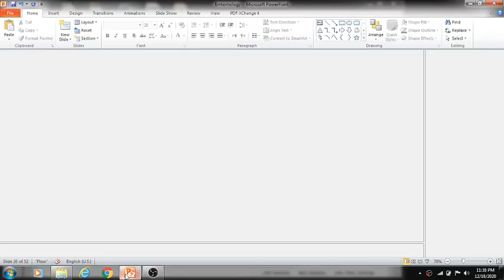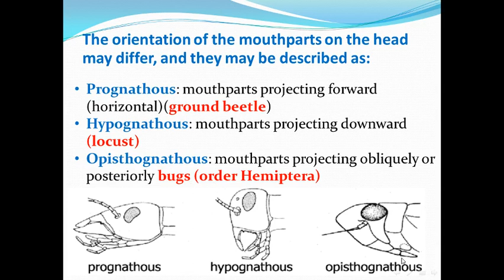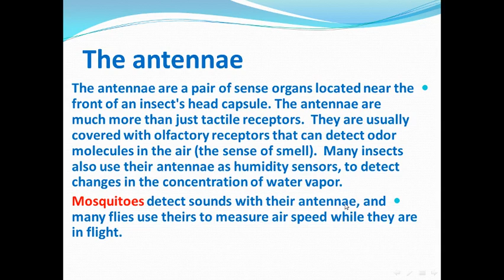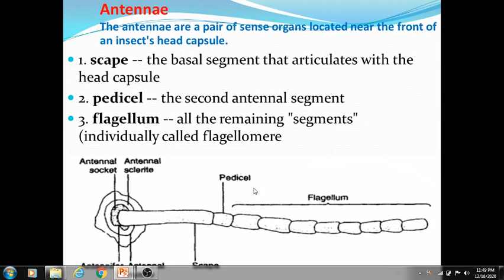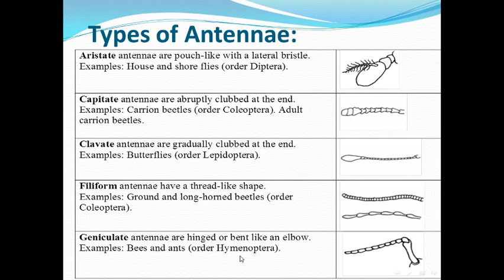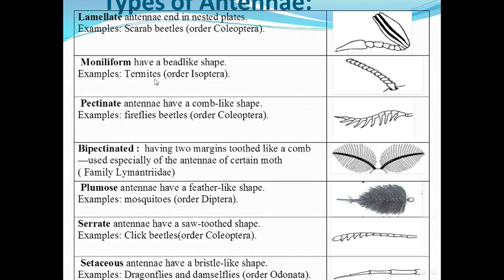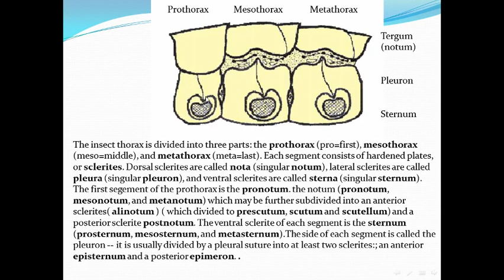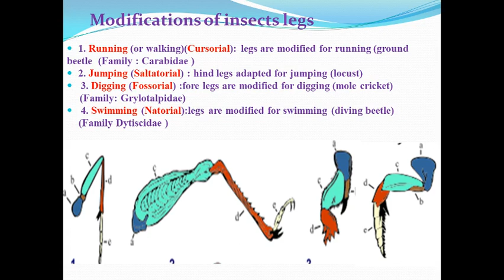Entomology Lect. 2